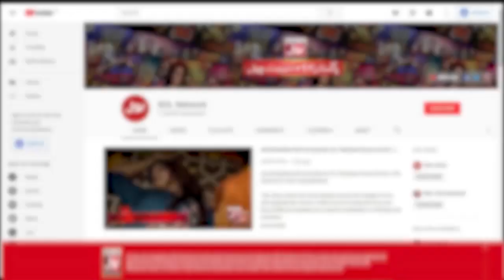JDC Free Dialysis Center | Ramzan Mein BOL | Iftar Transmission | Faysal Quraishi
JDC Free Dialysis Center | Zafar Abbas |  Ramzan Mein BOL | Iftar Transmission | Faysal Quraishi